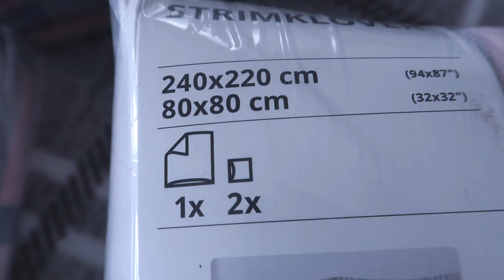HOW I PREPARED FOR MY HUSBAND ARRIVAL II COOK AND CLEAN WITH ME VLOGMAS 2020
God first in all. Thanks for stopping by our channel. We are Nigerian Family living in Germany. We are a loving, blended, fun family showcasing our silly side for the world to see.

You have Okey, Nekky and their amazing G-girls, Gina and Goodness, bringing you Vlogs, Challenges, Vacations, Funny Family Moments & So much More! We may share moments with our friends and family because we're all about being surrounded by genuine love and support.

We're glad to have you join the Family!

Be yourself and not the person people think you should be...
Be the change that affect peoples' lives POSITIVELY...

REMAIN BLESSED. Lots of LOVE!!!